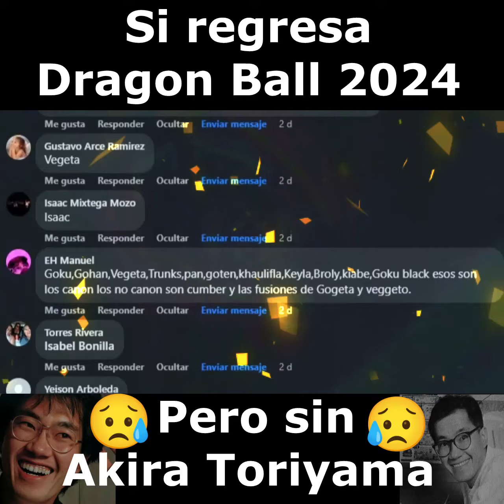SI REGRESA Dragon Ball 2024 🥺🍿 Pero Sin AKIRA TORIYAMA 💔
Las mejores teorías de dragon ball super las encuentras aquí en Dragon Superior.

Gracias por el apoyo: Dragon Superior.